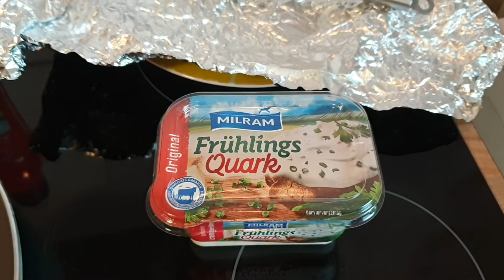Zucchini Möhren Bratlinge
Zutatenliste:

3-4 Möhren
1 Zucchini
1 Zwiebel
2 Eier
6 EL Weizenmehl
Salz und Pfeffer
1/2 TL Backpulver
1 TL Paprikapulver edelsüß

Möhren, Zucchini raspeln
Zwiebeln  würfeln , alles vermengen
würzen
Mehl, Backpulver
zum Schluss die Eier

Viel Spass beim Rezept ausprobieren.
Guten Appetit.

Liebe Grüße,
Miss Winter Candy

➡️Unbezahlte Werbung